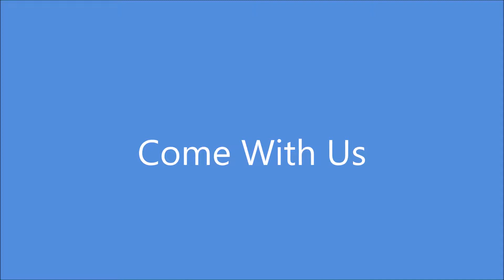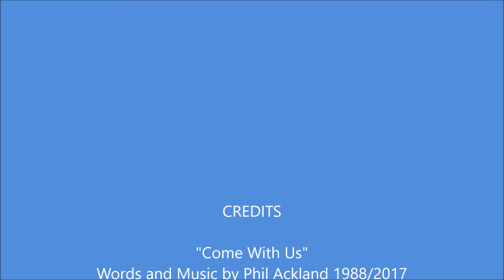Come With Us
In the late seventies, and eighties, I discovered life with a bunch of wonderful people, who became great friends. The song "Come With Us", written by me in 1988, has the optimism  that we all felt at the time.